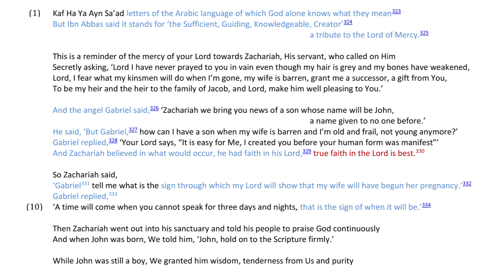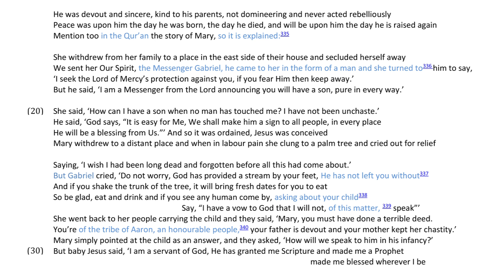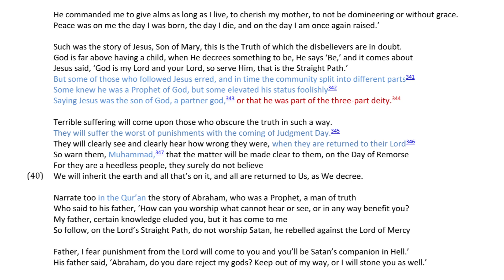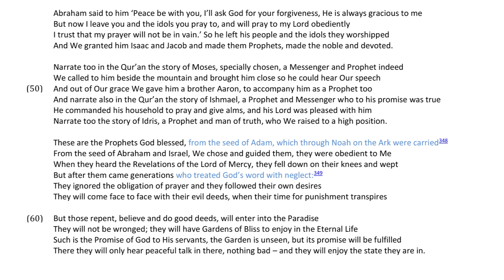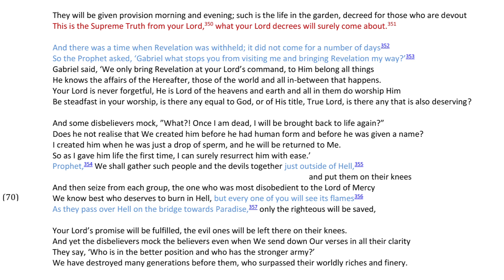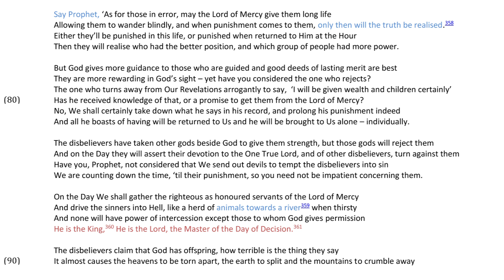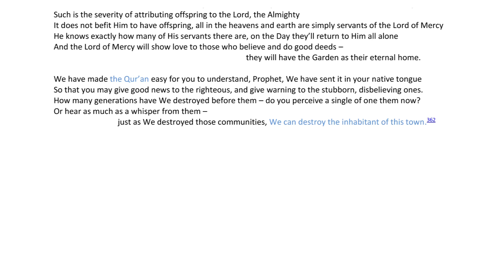𝐐𝐮𝐫𝐚𝐧 𝐂𝐡𝐚𝐩𝐭𝐞𝐫 𝟏𝟗: 𝐒𝐮𝐫𝐚𝐡 𝐌𝐚𝐫𝐲𝐚𝐦 - 𝐌𝐚𝐫𝐲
Chapter summary:

The name of this chapter is taken from the mother of the 𝐌𝐞𝐬𝐬𝐢𝐚𝐡 𝐌𝐚𝐫𝐲’𝐬
story is told again in more detail, along with the announcement of the birth of the son of Zechariah —Yahya — and a discussion about previous prophets.

Book PDF-Text:
CHAPTER 19 BOOK:

References:
CHAPTER 19: MARY